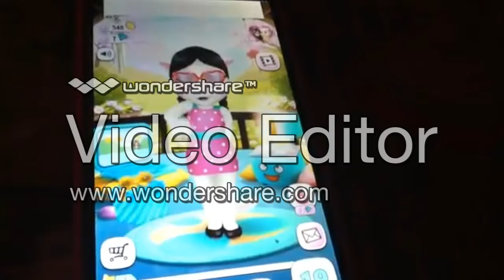Sarah Dog Is Watching TBN. (Round 15)